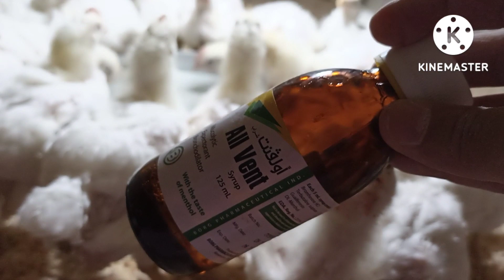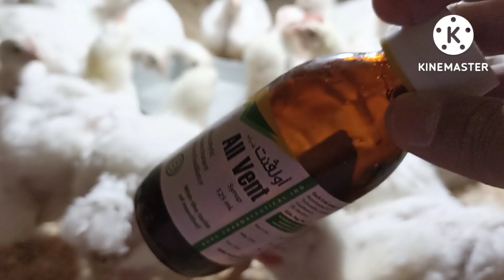الفراخ البيضاء عمر 26 يوم بعد التنظيف والتطهير وبفضل الله والخلطات هتخلي الوزن يوصل 3 كيلو